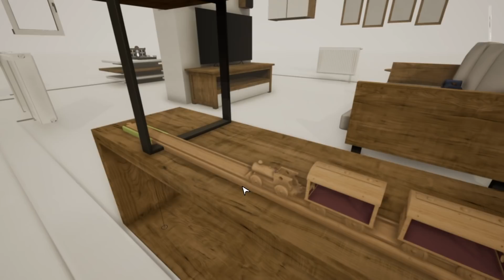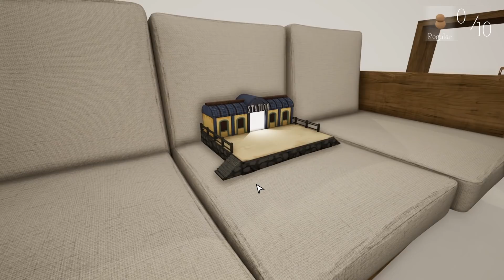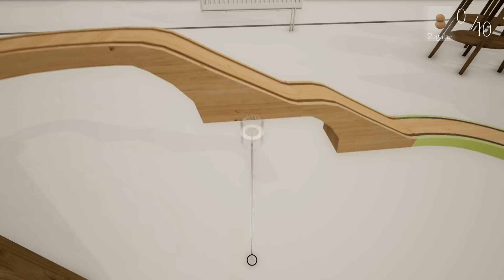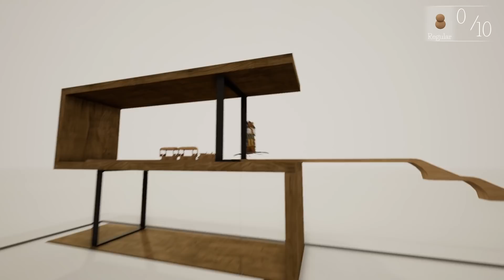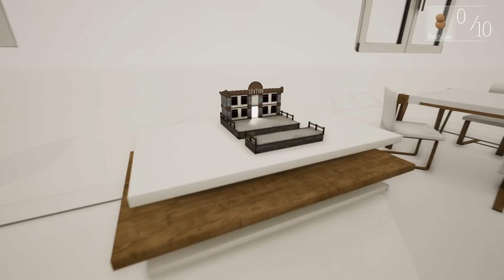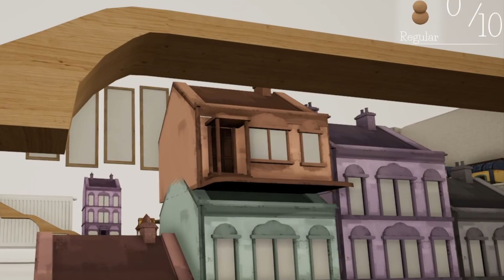家の中で列車ジェットコースター作り！レールの先に家建てたらどうなる！？【 Tracks 】実況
家の中で町を作って列車を走らせるゲームで面白ジェットコースターができた！が...

実況したゲーム：Tracks - The Train Set Game